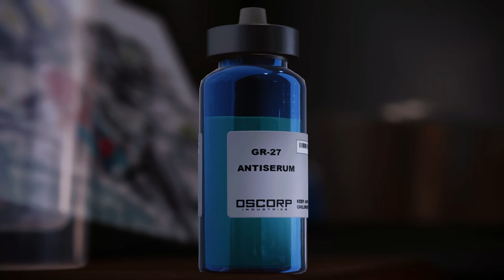Marvel's Spider-Man Remasterizado - Pax in Bello/ A Tia May Sabe das Coisas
É simplesmente o Homem Aranha que dispensa qualquer apresentação. Uma versão remasterizada do original lançado em 2018 para o PS4.
Neste jogo, acompanhamos a vida de Peter Parker que tenta equilibrar sua vida pessoal com sua vida de super-herói, enquanto luta contra os vilões de uma Nova Iorque do universo Marvel.